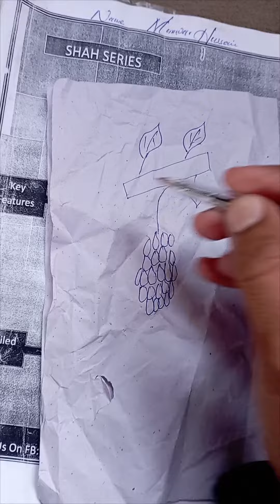beautiful grapes viral video